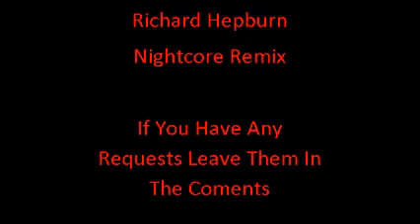Richard Hepburn Nightcore ~ Hall And Oates ~ Maneater